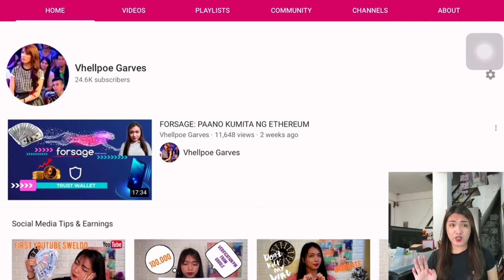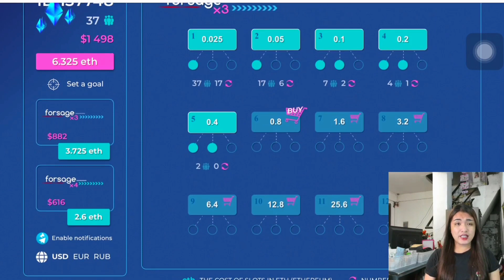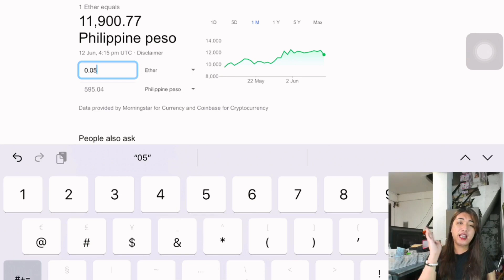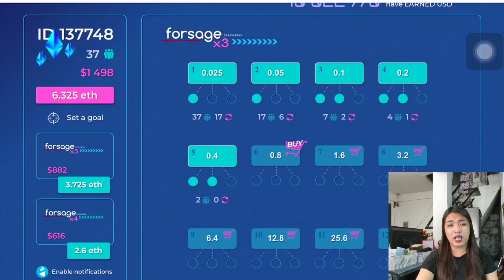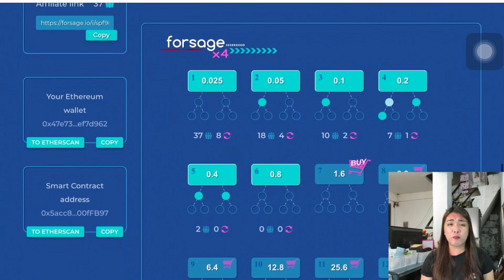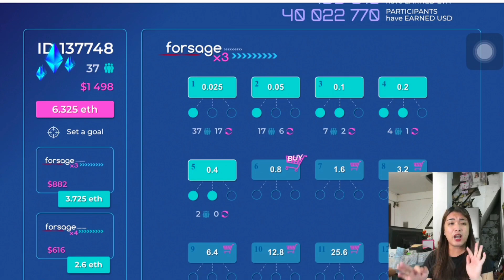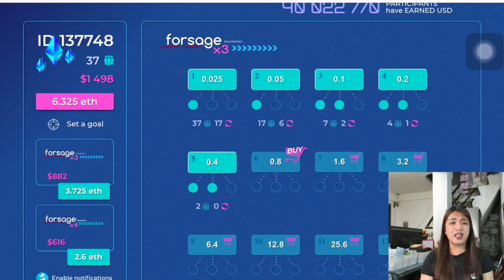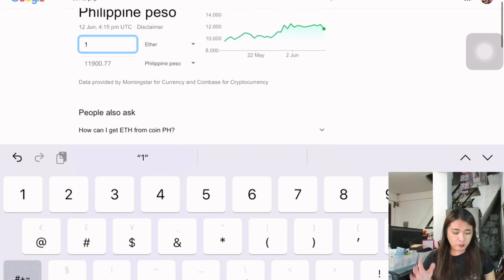FORSAGE: KUMITA AKO NG 100,000 (IN ONE WEEK)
WAG MANINIWALANG SCAM ANG FORSAGE!

Panoorin ang tunay na explanation

Wag kang pabebe kaya magcomment ka na!